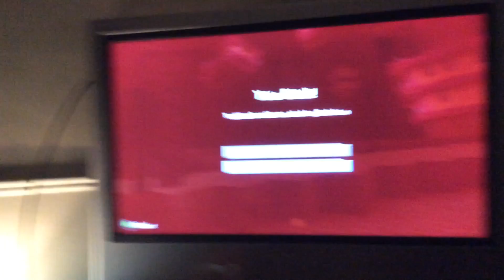Minecraft end city and miss